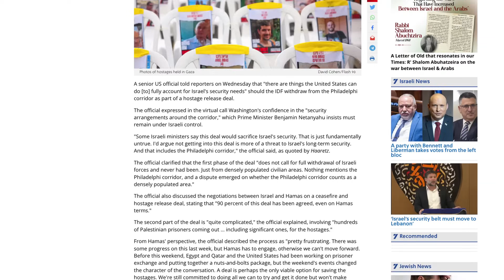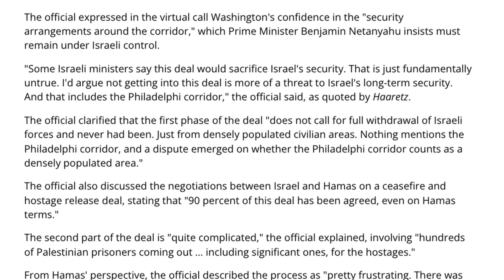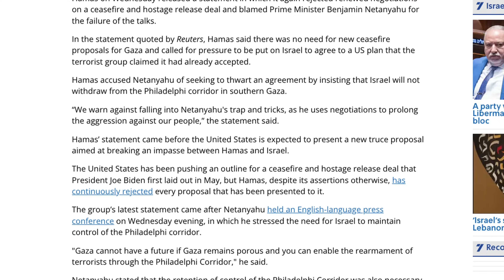A New level of stupidity with the Hamas/Israel negotiations Has Been Reached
Just when you thought it couldn’t get any crazier here in Israel, a US official just came out with a statement that is absolutely insane.

Hamas is also now blaming Netanyahu for the failure of the latest round of ceasefire talks.

Yeah this is pretty wild. Justin discusses all of this on today’s show.